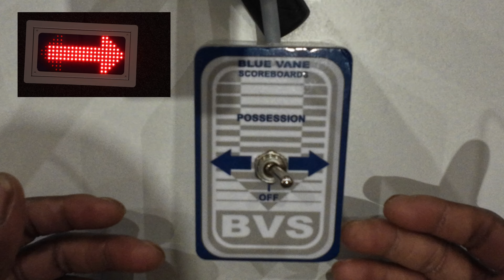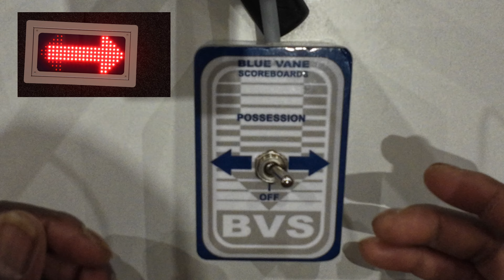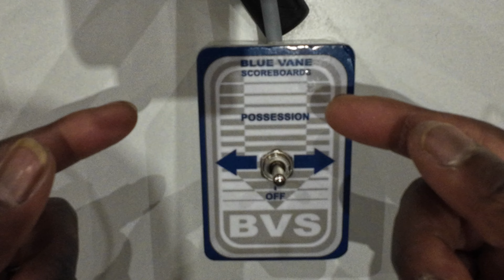how does the arrow possession work BASKETBALL SCORER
in this video i explain how to operate the arrow possession

Your Coach_pk